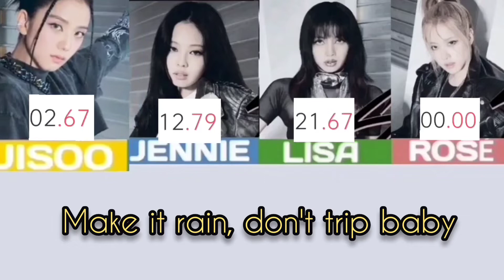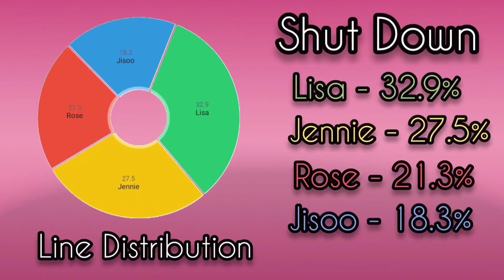[ BLACKPINK ] Shut Down Color Coded English Lyrics | Line Distribution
BLACKPINK - SHUT DOWN COLOR CODED ENGLISH LYRICS AND LINE DISTRIBUTION